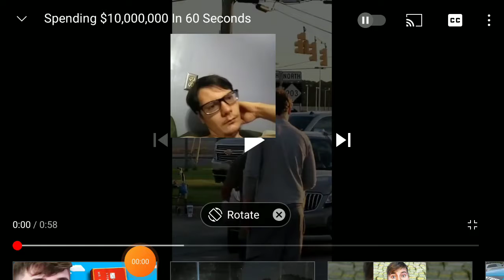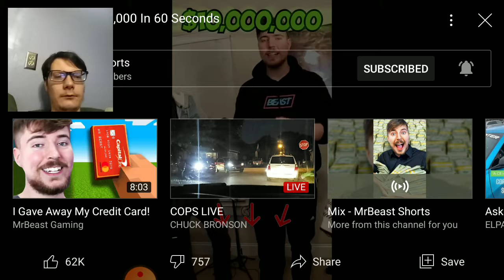spending 10,000,000 in 60 second's